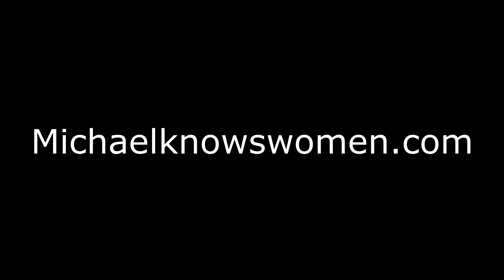How to date hot women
Learn how to date hot women today, with the worlds leading dating coach, Michael stryder

Talk To Me On Facebook!